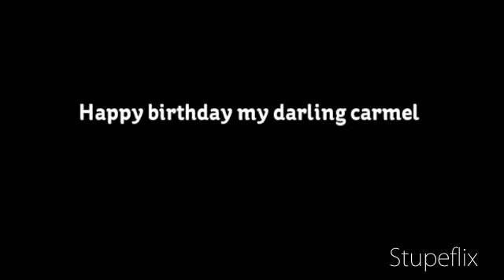happy birthday carmel